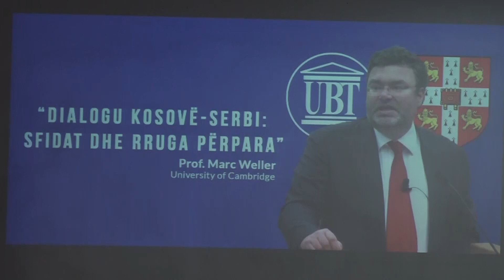Weller para studentëve të UBT-së: Statusi i Kosovës është i padiskutueshëm